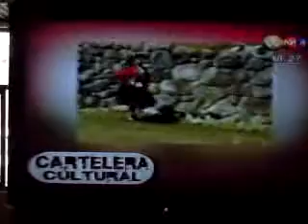PROGRAMA NEGROS Y QUE 13022011 ACADEMIA CULTURAL DE CERRO AZUL.MP4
REPORTAJE CULTURAL A LA ACADEMIA CULTURAL DE CERRO AZUL DE EL PRIMO JORGE LUIS YATACO MUÑOZ